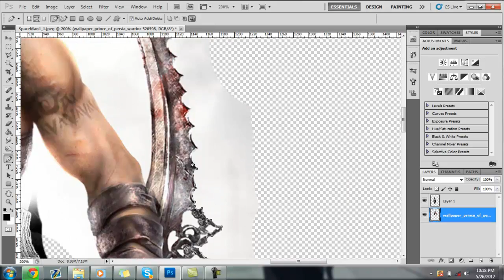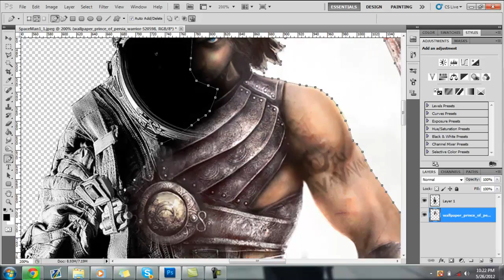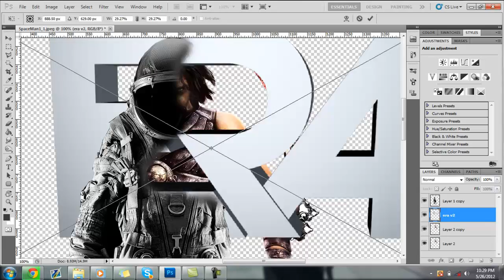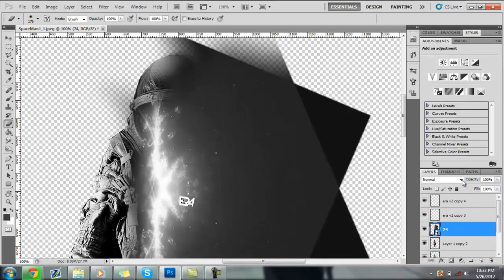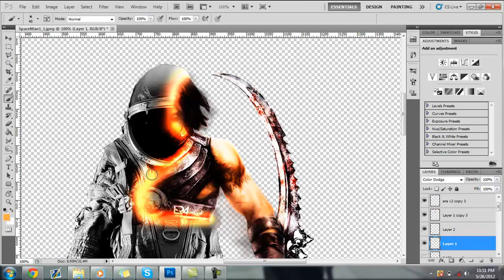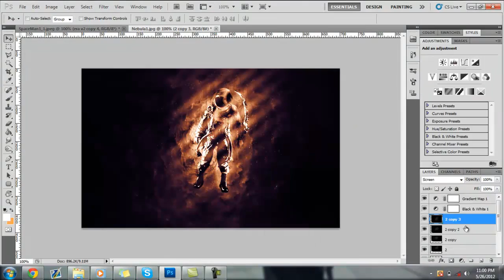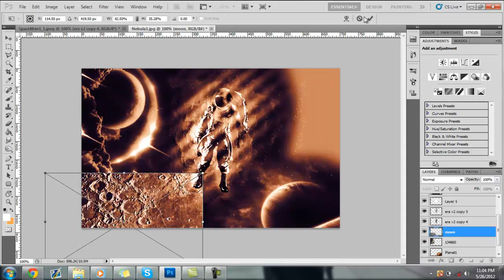eRa GFX Recruitment Challenge Entry #3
--READ ME--
All I ask is that you watch all of it because the final product looks great!
What's up guys this is a photo manipulation I did as another entry for eRa's GFX Recruitment Challenge. I hope everyone enjoys! I'm also getting close to 200 subs and I'll have something great for you guys!